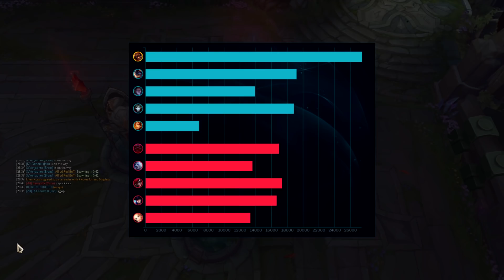🔥Y ASÍ ES COMO TE AMARAN POR USAR BRAND JUNGLA🔥 | LoL | SeVenJungle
NO TE QUEDES SIN UNA 😎